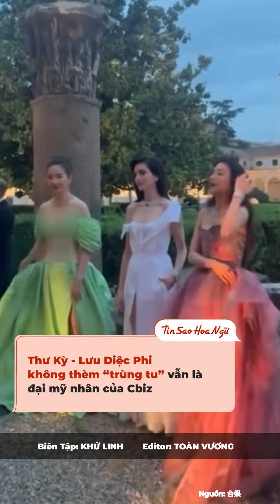Thư Kỳ - Lưu Diệc Phi, 2 mỹ nhân đi ngược trào lưu thẩm mỹ Cbiz lại cùng toả sáng ở nước ngoài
Trong khi mọi tâm điểm của công chúng Hoa ngữ đều hướng về LHP Cannes, thì gần đây Thư Kỳ và Lưu Diệc Phi lại bất ngờ gây bão khi cùng xuất hiện ở Rome, khoe nhan sắc Á đông cực kỳ "keo lỳ". Rõ ràng là cùng đi ngược trào lưu thẩm mỹ ở Cbiz, vậy mà khi đọ sắc với dàn mỹ nhân nổi tiếng của thế giới, họ lại khiến người ta phải xuýt xoa vì "đỉnh chóp" từ nhan sắc đến thần thái, chẳng hề thua chị kém em một chút nào cả.